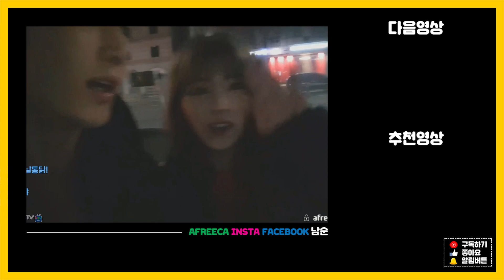네, 제가 남자친구 입니다.